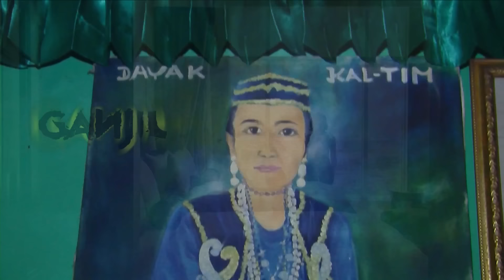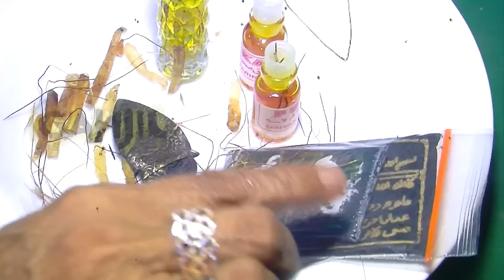Dukun Dayak Ini Tunjukan Keampuhan Pelet Puter Giling Dengan Mengutus Kuyang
Cinta yang ditiggalkan, atau cinta yang bertepuk sebelah tanggan, memiliki solusi yang mudah, bahkan termasuk jalan pintas. Orang menyebutnya pelet, tapi kekuatannya membuat lengket, diakui semua orang. Tak peduli, zaman sudah sangat modern. Dan, praktisi pelet yang sangat kondang, adalah bunda norma. Salah satu pelet andalanya, diberi nama pelet puter giling. saat bunda menunjukan proses pembuatan pelet, suasana mistis, terasa sangat menyengat.